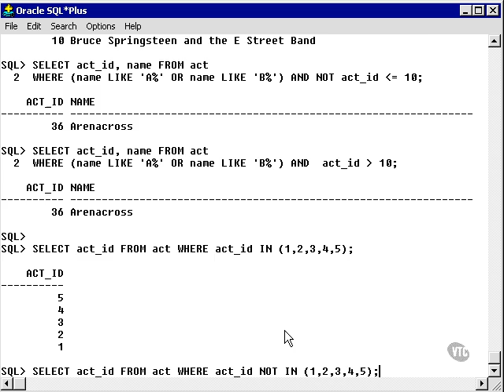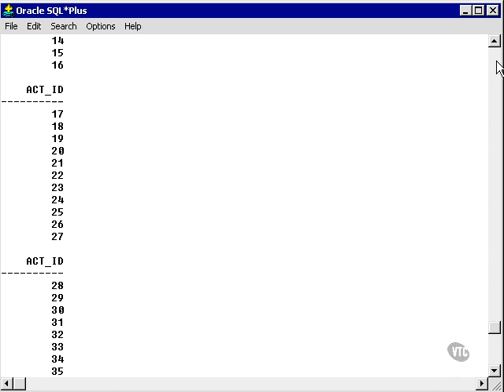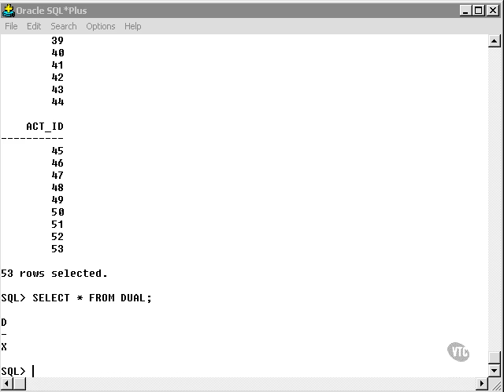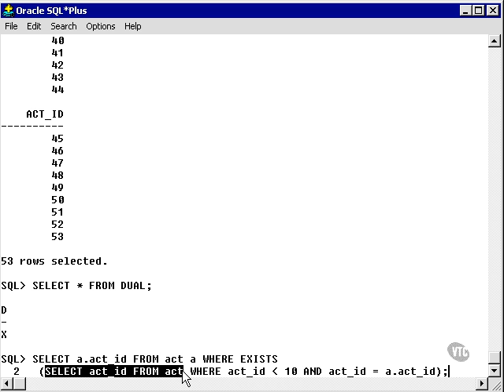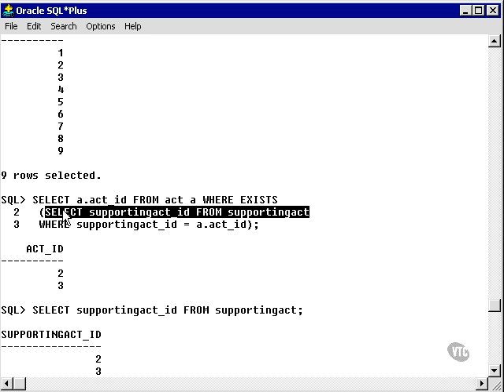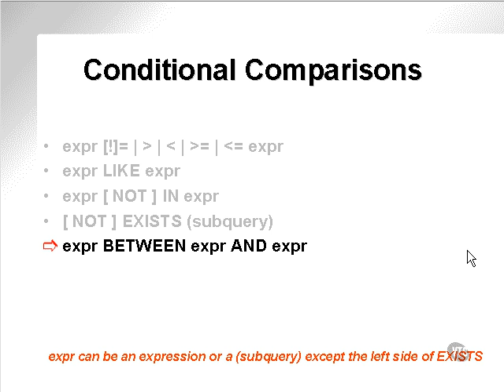learning oracle application developer 90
learning step by step oracle pl sql developer from basic.